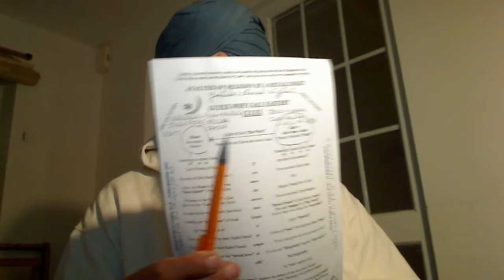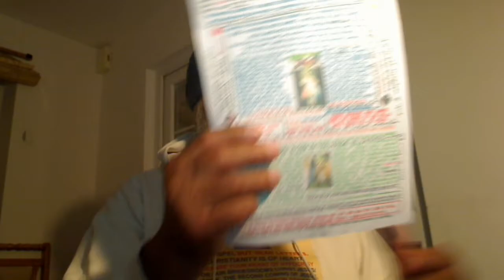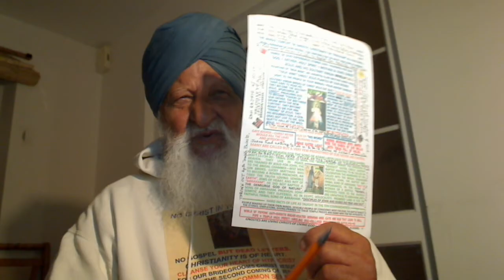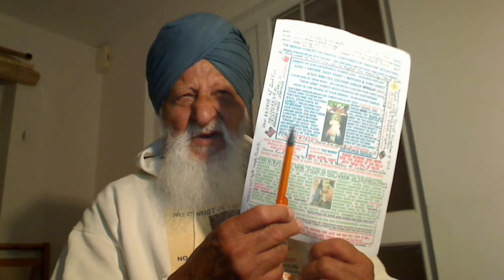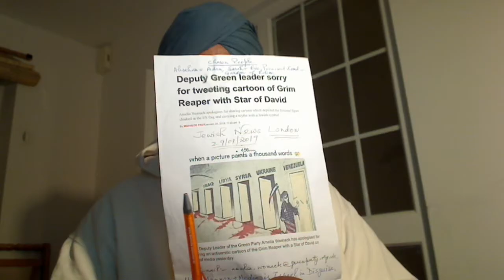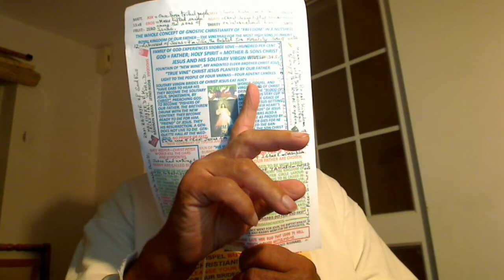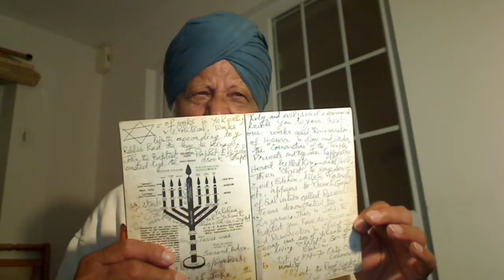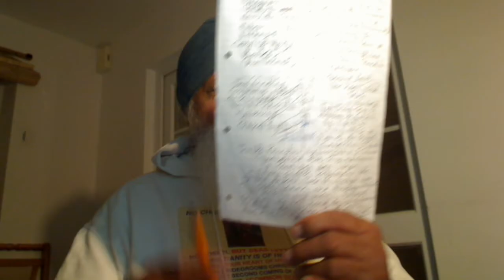Matt 11v20-24:-Saltless Jews outwardly unfaithful to Abraham and Yahweh loved their Hypocrite Temple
Holy Gospel of our Supernatural Father Elohim, Allah, Parbrahm, etc., delivered by the First Anointed Christ, which in Punjabi we call Satguru Jesus of the highest living God Elohim that dwells within His Temple of God created by the demiurge Potter, the Lord of the Nature Yahweh, Brahma, Khudah, etc. and it is called Harmandir or “Emmanuel” according to Saint Matthew 11,20-24.

Jesus began to reproach the towns where most of his mighty deeds had been done, since they had not repented. Jesus cured ten Lepers; nine the Saltless Jews outwardly unfaithful to Abraham and Yahweh and one Samaritan of “Salt of the earth” faithful to Abraham and Yahweh, He appreciated what Jesus has done to him. The other Nine even didn’t say thank you to Jesus. That is the nature of the Saltless people as demonstrated in the destruction of Iraq, the homeland of Abram, a Noble man that established Israel, the Garden of Eden faithful sons of Abraham. Woe to you, Chorazin! Woe to you, Bethsaida! For if the mighty deeds done in your midst had been done in Tyre and Sidon, they would long ago have repented in sackcloth and ashes. Jesus wanted to save them from the clutches of the most powerful sons of Satan, Al-Djmar Al-Aksa, but they loved the highly sugar-coated sermons of those sons of Satan. But I tell you, it will be more tolerable for Tyre and Sidon on the day of judgment than for you. The people they were hating for they were ignorant of Law village people. And as for you, Capernaum: 'Will you be exalted to heaven where people live in Law and Order? You will go down to the netherworld, the hell in looting and cheating.' For if the mighty deeds done in your midst had been done in Sodom, the great sinners it would have remained until this day. But I tell you, it will be more tolerable for the land of Sodom on the day of judgment than for you whom the “Tap Root of the Tree of Life – Matt 13v52 was delivered."
If we have One God, our Supernatural Father of our souls, then there should be one Faith. In Christianity, Jesus said One Fold called Church of God headed by One Shepherd, our Bridegroom Christ Jesus/Christ = Satguru Nanak Dev Ji, the Second coming of Jesus. Solid Proof; this Golden Temple is of the same size as the Holiest of Holy that used to be in Jerusalem and its Curtain holding the Secrets of the Oral Torah = His Word was rendered from Top, the Temple High Priests, to Bottom, the village Rabbis off you go – Luke 16v16; Law and Prophets were till John and thus, everyone makes a direct approach to God through His Word = Logo = SATGUR PARSAD. So, these hireling Dog-Collared Priests and Mullahs, they cannot give your account to God as the Rabbis used to give at Passover. So, they are "ANTICHRISTS" that has a following of the spiritually blind Super Bastard Fanatic Devils - John 8v44 -, Hindu, Jew, Sikh, Christian, Muslim, etc. Outwardly, and not spiritual inwardly. These spiritual selves Hindu, Jew, Christian, they are never born like Christ, the Title and they never die but the tribal selves Judah, Levi, Jatt, Tarkhan, etc. that were born and they will die. Thus, Jesus was born and Jesus died on the Cross and rose on the Third Day and NOT CHRIST, THE TITLE.
Luke 1v26-38:- Why John came 6 months ahead of Jesus and A.D. starts when Jesus was 6 years old?
Prayer and fasting was to Yahweh - the regime of John, the Baptist - whilst the Gospel Preaching is of Elohim - Christ Jesus. Or prayer and fasting being of the Priests that were no good, that Christ Jesus came to make us the Royal Priests of Elohim, the Dispensers of the Absolute Gospel Truth.
Then, Yahweh handed him over to our Supernatural Father Elohim, Allah, Parbrahm, etc. and He became solitary to enter the Royal Vineyard of our Supernatural Father and our Father Planted Him in his Royal Vineyard. So, Christ Jesus is the True Vine Planted by our Supernatural Father and whosoever grafts himself to this True for the living Bread, the Flesh of Jesus will never face death but he becomes Eternal like our Supernatural Father Elohim, Allah, Parbrahm, etc.

ATOMIC WAR COULD BE ON 14/05/2023 WHEN ISRAEL IS 75 YEARS OLD – MATT 13V24-30.

You need Christ in your heart to understand the words spoken by Jesus called "Eating the flesh of Jesus", digest it logically and then, Preach Gospel from your own heart with authority called "Drinking the Blood of